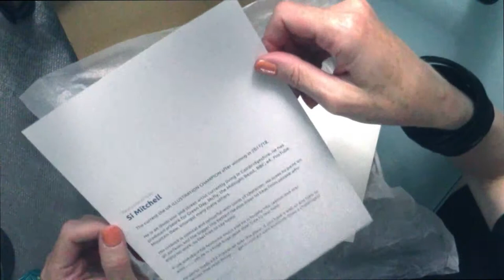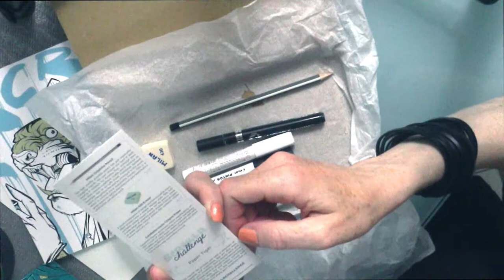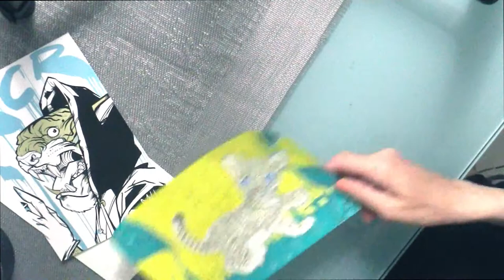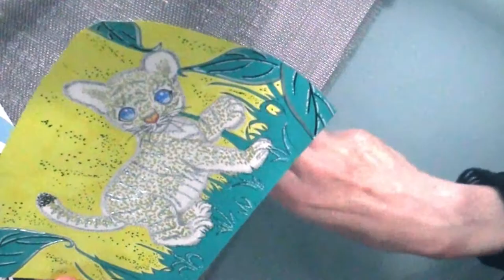ScrawlrBox May 2019: unboxing and first impressions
Anche la box di maggio mi è piaciuta parecchio. Vi piace il disegno che ho realizzato?